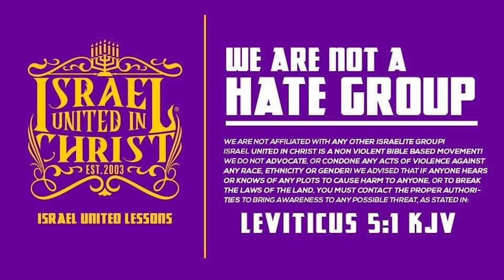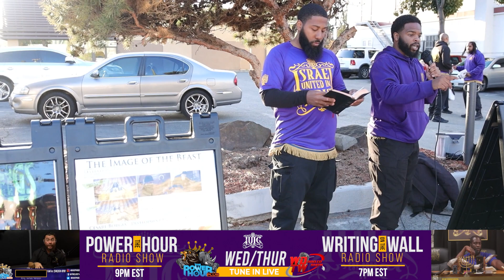You Have To Marry Her Or Leave Her Alone!